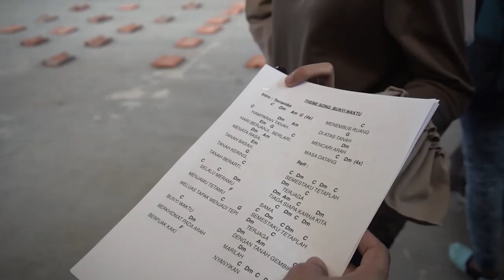UMC (Universitas Muhammadiyah Cirebon) Menuju Rampak Genteng 2018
Tahun 2018, merupakan tahun ketiga rampak genteng ini diselenggarakan. Di mana rencananya 11.000 warga; bukan hanya dari Jatiwangi, namun juga dari empat penjuru mata angin; Kaler, Kidul, Kulon, Wetan di Kabupaten Majalengka, akan ikut terlibat dalam prosesi Rampak Genteng.